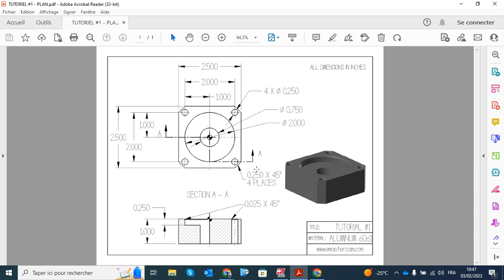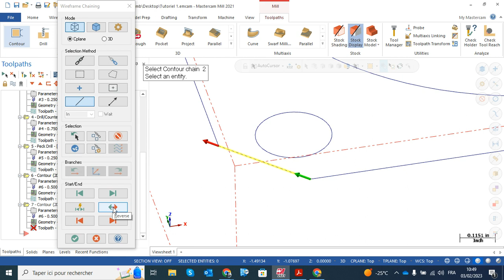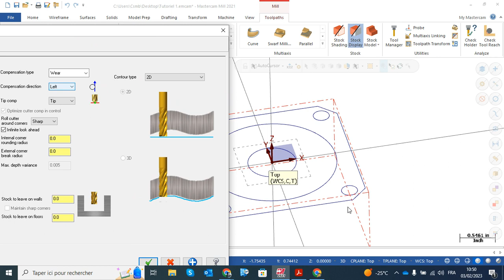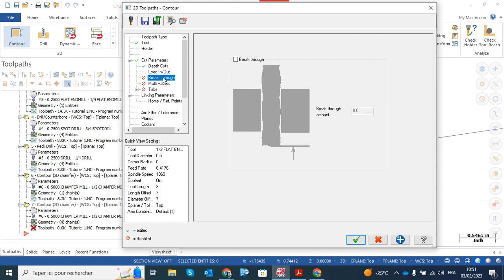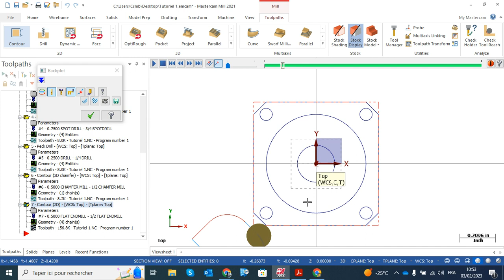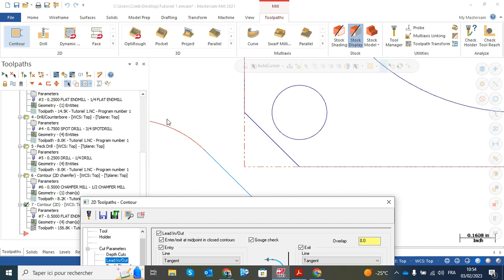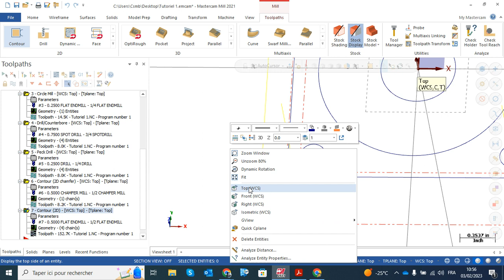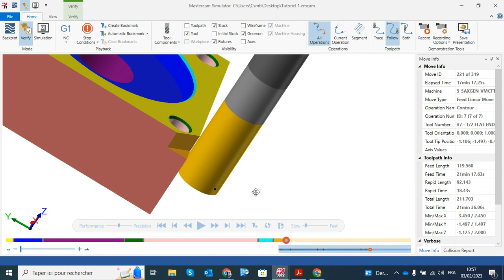TUTORIEL #1 - CONTOUR DES 4 COINS